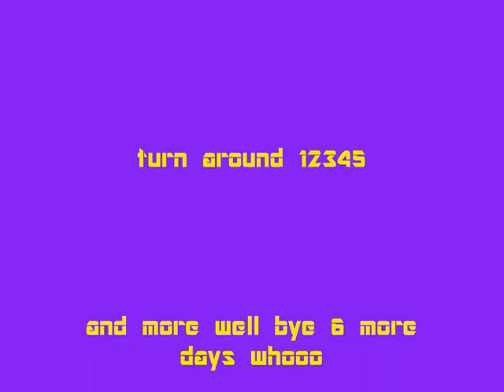season 2 of splashing color crazy coming soon!